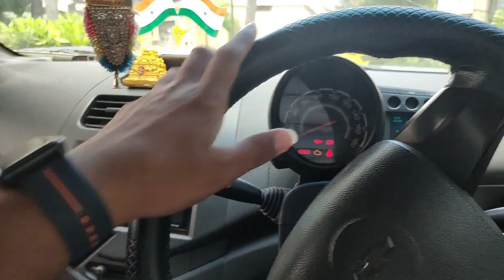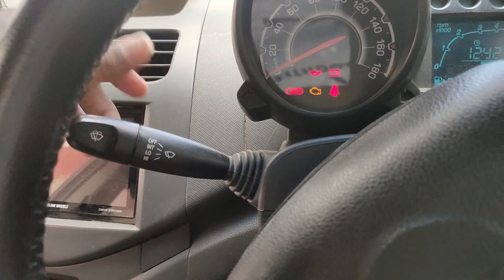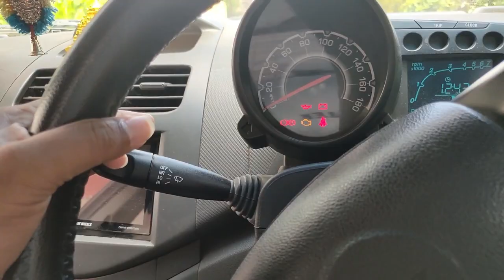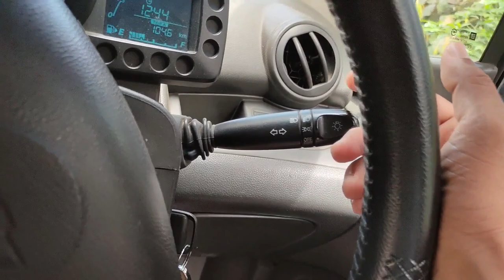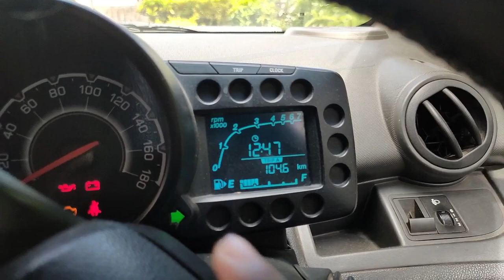How To Control Steering In Car Driving| Hand Controls in Driving| Second class| RDT Driving Tutorial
Hi friends welcome to new video about how to control the steering in driving along with additional hand controls in car driving.

how to control steering in driving- steering control in driving- steering control- handling steering - how to turn car- hand brake- emergency brake in car- how to shift gears- shifting gears in driving- shift gears perfectly- how to change gears in driving- how to handle wiper control- how to operate wipers and head lights in cars- driving lessons for beginners- rdt driving tutorial- driving video- driving training video in kannada- car driving training-rdt

Video High Lights :
00:00 Introduction
00:50 Holding & control steering
03:33 How to shift gears
04:12 How to use hand brake
05:05  How to use wipers, head lights and indicators

|All Time Favorite Car Accessories|

Car Best Charger

Tyre Air Inflator

Mobile Holder

Car Dust Cleaner

Jump Cable

| Driving Lessons Video Play Lists|

Hit Like!
 Share with Love!!!

About: - This is an Automobile YouTube channel here I will share some videos in a week related to Driving skills… Driving Lessons, automobile news, here you will find clean solution to any related automobile doubts you can reach me on !!!